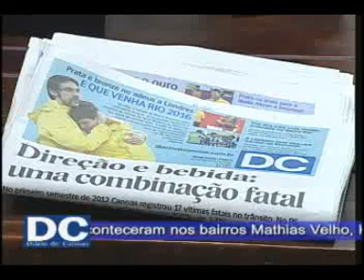TPM - Tudo Para Mulher - 13 de agosto de 2012 Bloco 2 de 3